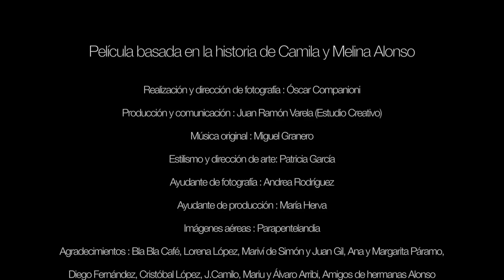Ferrolactivo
Nuevo vídeo de promoción turística de Ferrol, protagonizado por Melina y Camila Alonso, dos hermanas hispano-argentinas deportistas residentes en Galicia, triatletas que llevan la marca Ferrol por todo el mundo. Ambas formaron parte del quinteto de Triatlón Ferrol que conquistó la Copa de la Reina y acumulan resultados sobresalientes en campeonatos internacionales. Esto, unido a su juventud y simpatía las hace perfectas para mostrar a los jóvenes gallegos y del resto del mundo, el enorme potencial de Ferrol para la práctica de todo tipo de deportes en la naturaleza, además de ser una ciudad muy cómoda y amable para vivir.

A new video of Ferrol, starring by Melina and Camila Alonso, two Spanish-Argentine sisters resident in Galicia, triathletes who carry the Ferrol brand all over the world. Both were part of the Triathlon Ferrol quintet that won the Queen's Cup and accumulate outstanding results in international championships. This, together with their youth and sympathy makes them perfect to show young people, the enormous potential of Ferrol to practice all kinds of sports in nature, as well as being a very comfortable and friendly city to live.